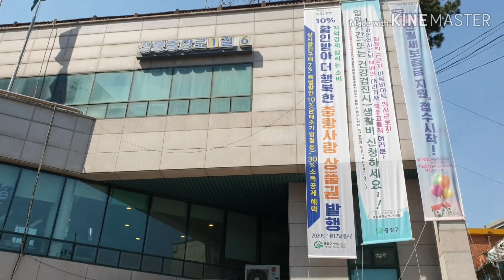(우리동네 통신원 상봉1동) 주민자치회 방역활동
우리동네 통신원 상봉 1동 최경회 기자님의 영상입니다
코로나19를 이겨내기 위해
상봉 1동에서는 어떤 노려을 하고 있는지 보고 가세요~~
원본영상은 아래에 링크에 있으니 궁금하신분들은 참고해주세요